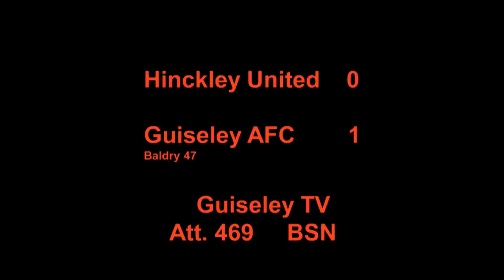Hinckley United 0 Guiseley AFC 1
Guiseley secured a 1-0 away at Hinckley United's Greene King Stadium, with Simon Baldry netting the solitary goal.